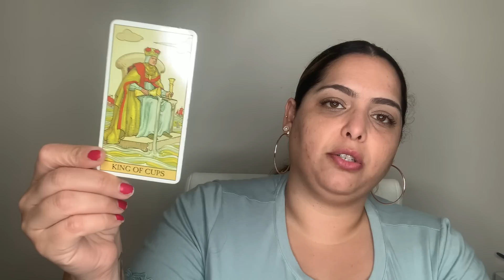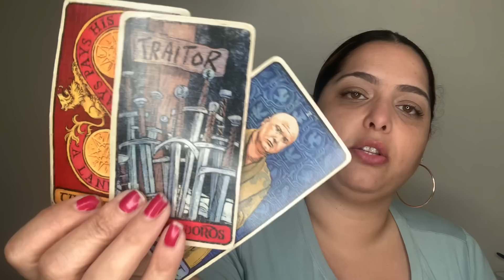Sagitario ♐ || Julio 27-Agosto 3 || Su intuición los está guiando hacia el amor.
Lectura de Tarot para Sagitario- Sol, Luna, Ascendente y Venus || Su intuición los está guiando hacia el amor.

Felicidades Leo!! 🥳 Para los nacidos bajo el signo solar Leo, aqui les dejo un CUPON DE $10 de descuento en tu lectura personal LEO10OFF

**Debes ingresar el código de cupón  ANTES de completar tu pago para confirmar tu reservación en mi sitio web. Luego de confirmada tu cita no será valido.

**Solo es valido para personas que su signo Solar es Leo.

**Terminos y condiciones en mi sitio web aplican.

**Valido hasta Agosto 22, 2020.